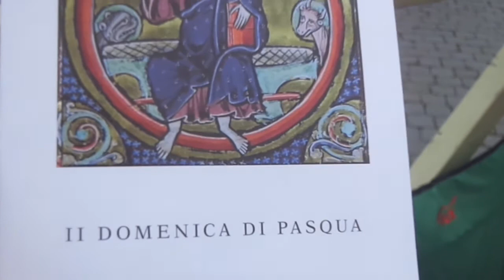Papa Francesco canonizza i due Papi Giovanni XIII e Giovanni Paolo II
27 APRILE 2014  Papa Francesco canonizza i due Papi Giovanni XIII e Giovanni Paolo II